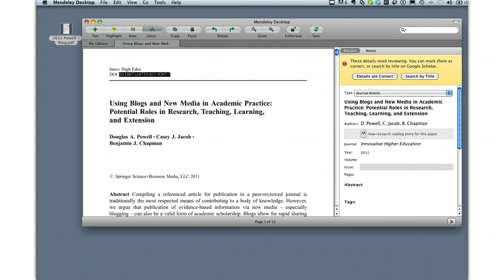Mendeley Mac - Looking up article details by DOI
How to add an article to Mendeley and look it up using the DOI information provided within the article itself.